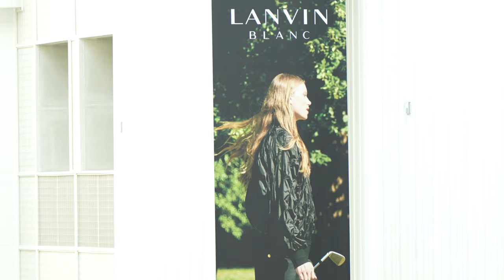LANVIN BLANC /랑방블랑 더 현대 서울 여의도 팝업스토어 행사 스케치 (60s)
랑방블랑은 한섬이 프랑스 명품 브랜드 '랑방'과 손잡고 선보이는
럭셔리 퍼포먼스 골프웨어 브랜드입니다.

더현대 서울 여의도에서 진행된 이번 팝업스토어는 5층 실내정원 '사운즈포레스트' 한 가운데 마련하여. 골프 티(T)를 컨셉으로 디자인된 조형물과 실제 골프카트를 배치한 포토존 등이 들어서며 뽑기머신, 퍼팅, 인증샷 업로드를 통해 사은품을 증정하는 이벤트를 진행하였습니다.

행사 스케치 영상 제작 문의